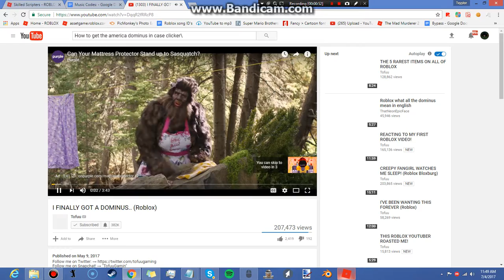DOMINUS GIVEAWAY||ENDS 7/13/17!